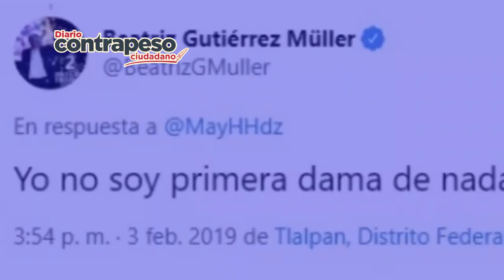Los escándalos de Beatriz Gutiérrez Müller | Entérate en 1 minuto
Beatriz Gutierrez Müller ha causado mucha polémica con sus acciones, entérate de algunos de sus escándalos aquí